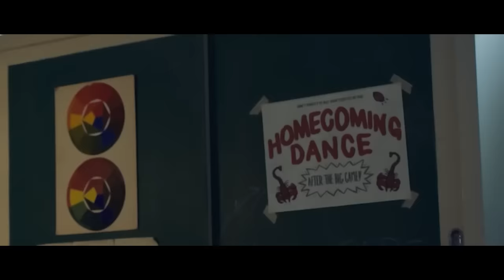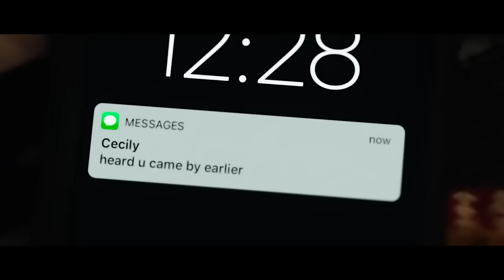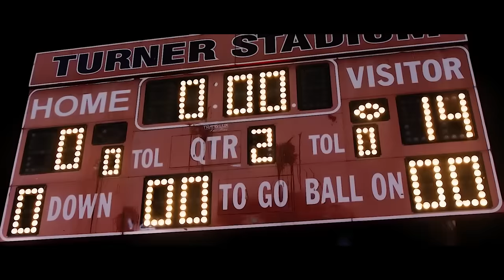Les Tyrans ne Savent Pas Que Ce Loser Faible Va Changer Leur Vie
Cal voit à peine ses parents, et il s’occupe seul de son chien bien-aimé, Runt. L’année prochaine, le garçon ira à l’université, mais il n’a encore jamais été en couple. Pour l’instant, il ne rêve que de la belle Gabriela, qui sort avec la star de l’équipe de football de l’école, Vic. Rassemblant son courage, Cal fait le premier pas et déclenche ainsi un conflit qui dégénère en une vague incontrôlable d’agression adolescente.
Titre du film : Runt (2020)